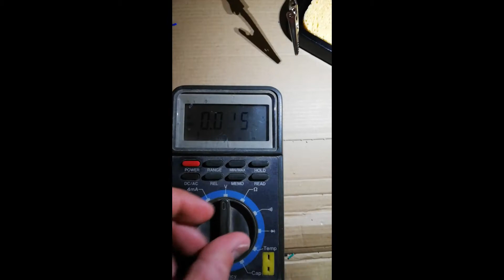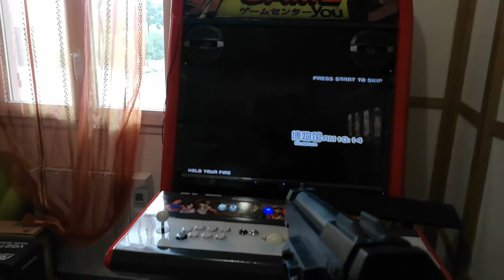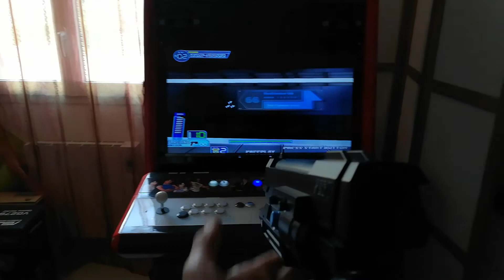Wiimote Virtua gun prototype v1.0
It's been a long time since i don't post any videos.
Today i am back with this Special video.

It was one of the reasons of my silence during the last month...
I really had a hard time with this DIY. and I was about to give up.
As i said in the video, it took me 4 wiimotes to get there !!!
the first 3 attempts having ended in failure.

During this adventure, i had to equipped myself with better tools and i improved my soldering skills...

This prototype from a sega saturn Virtua gun (inspired by the Virtua cop licence) is not completely finished..

I want to deport the leds to be able to see if they are on for example.

i am happy with it and the trigger is 10 times better than the feeling on the gun shell i use.
The gun is light and the buttons are correctly positionned in my opinion.

I know this configuration (8 buttons) is not enough to play all the games.
(for example : some dolphin wii games need us to use the whole cross (POV).
but this configuration is enough in most of the case.

this is just the first prototype and i have other ideas (and stuff) in my head...  :p

please give me your impressions about it!

see you son!